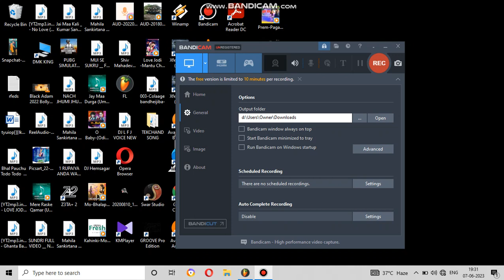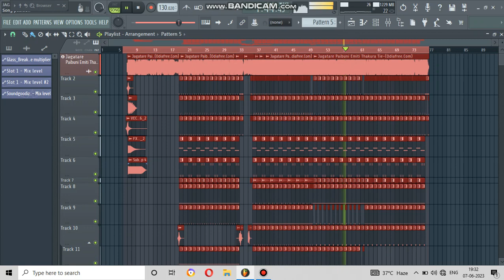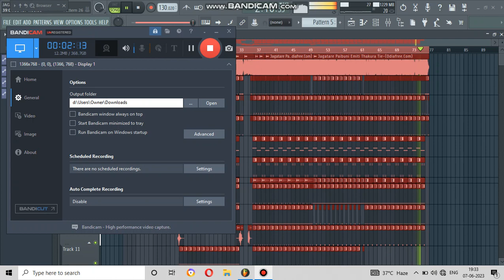Jagatare Paibuni Odia Bhajan Remix (Demo) Dj Song